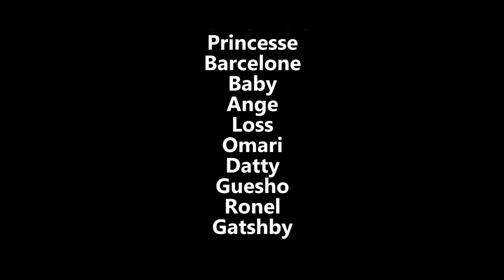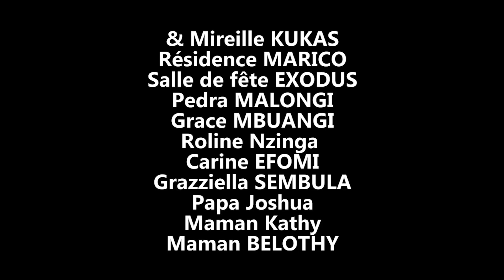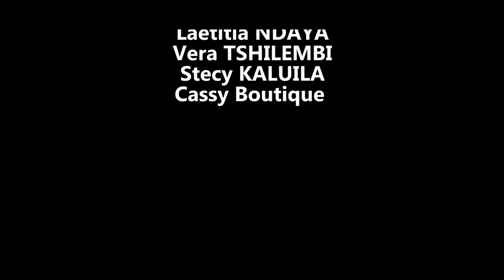INCONSCIO Ep4 | Film Congolais 2022 | Sila Bisalu | SBproduction